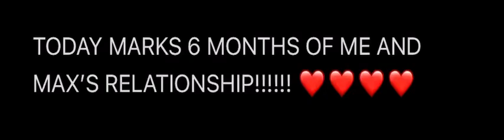THE BEST NEWS!!!!! ❤️❤️❤️